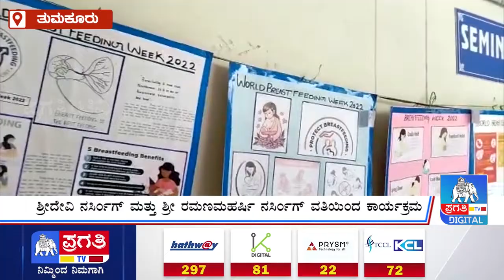ವಿಶ್ವ ಸ್ತನ್ಯಪಾನ ಸಪ್ತಾಹ ಕಾರ್ಯಕ್ರಮ | ಶ್ರೀದೇವಿ ನರ್ಸಿಂಗ್ | Tumkur | Pragathi TV